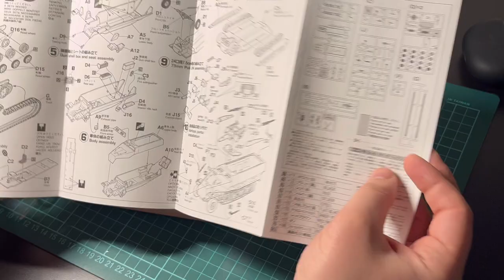Building Sd.Kfz 251/9 - 1/72 - HASEGAWA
CZ
Můj první model, kde jsem použil airbrush, vybral jsem si model model Sd.Kfz 251/9 STUMMEL v měřítku 1/72 od výrobce HASEGAWA. Zařazení vozidla je 20th Panzer Division, východní fronta 1944.

ENG
Building of the Sd.Kfz 251/9 model in 1/72 scale by HASEGAWA. Decoration and peinture is 20th Panzer Division, Eastern Front 1944.

Paints:
Revell email - 32106 tar mat
Revell email - 32116 sandy yellow mat
Revell email - 32168 dark green mat RAF
Revell email - 32179 grey blue
A.MIG 045 GUN METAL
A.MIG 195 Silver
A.MIG 014 RAL 8012 ROTBRAUN
A.MIG 1611 PLW Black Night
Vallejo Surface Primer
Vallejo Thinner
A.MIG 2051 MATT LUCKY VARNISH
A.MIG 2053 GLOSSY LUCKY VARNIH